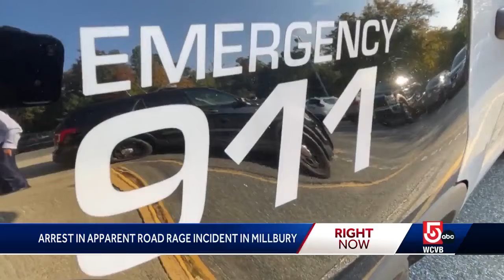Driver accused of shooting out other motorist’s window on Mass. highway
A driver is expected to be in Worcester District Court Thursday to face charges in connection with an alleged road rage incident.